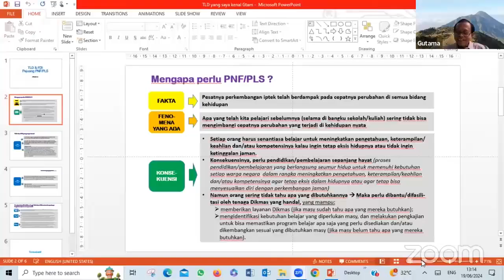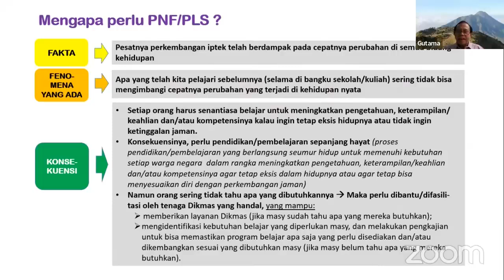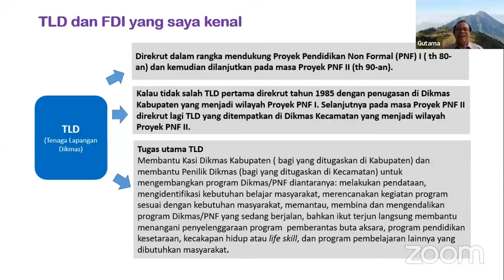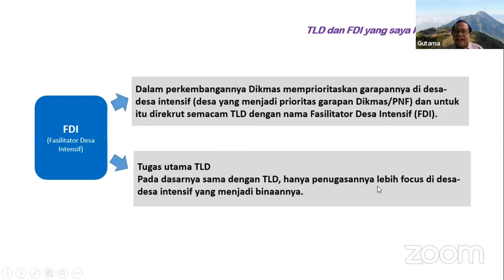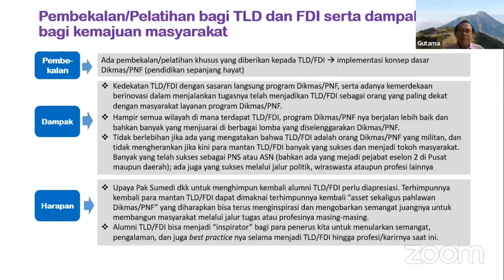Pentingnya literasi sejak usia dini dan dalam pendidikan non-formal | Dr. Gutama